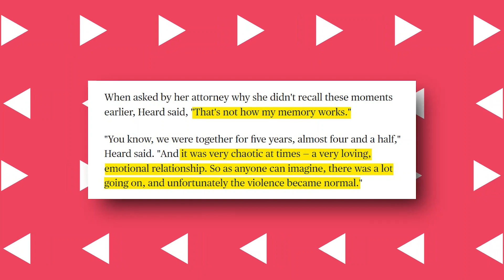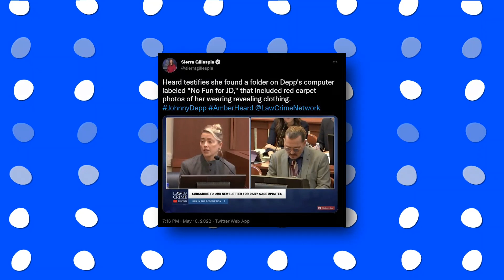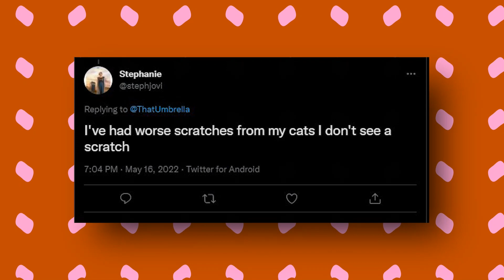IT'S OVER! Amber Heard LIES Without Proof AGAIN!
Seems like Amber Heard and her team continue to dig their own grave as the Aqua Man star has continued to blurt lies one after the other which may cost her 50 million dollars. And yes, this is way more lethal than the make-up pallet fiasco her lawyer created before the trial went on break last week and fans who were tuning in worldwide continue to side with Johnny Depp. And with every mistake weighing them down, her lawyer needs to salvage the situation as soon as possible before everything goes downhill with no chance of recovery whatsoever.
So, how bad did Amber Heard mess up this time around and how will her testimony affect the outcome of this very controversial defamation case. Let’s find out.
Amber Heard may just have cut her chances of winning as she continues to make arguable mistakes one after the other and her fans are scratching their heads wondering what’s wrong with her and her team of lawyers who by the way should really rethink their strategy.